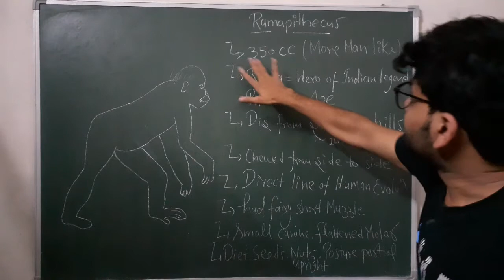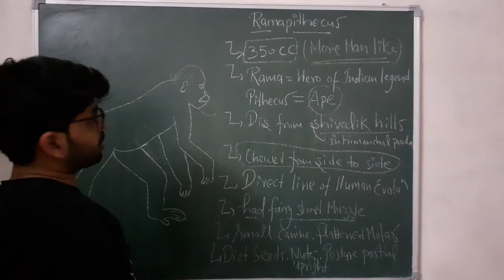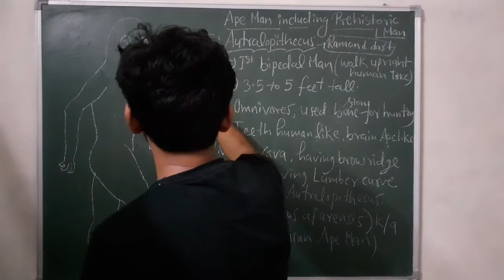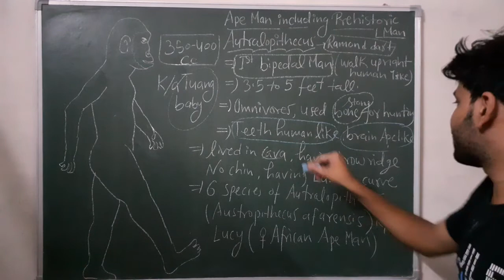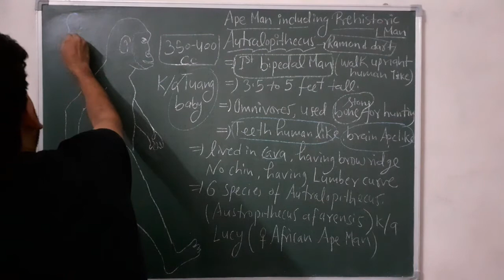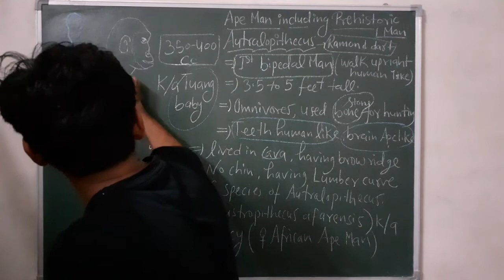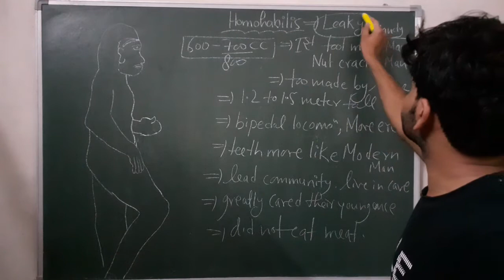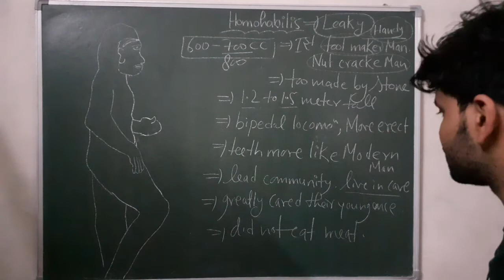Evolution of man-3 Ramapithecus Australopithecus & Homohabilis